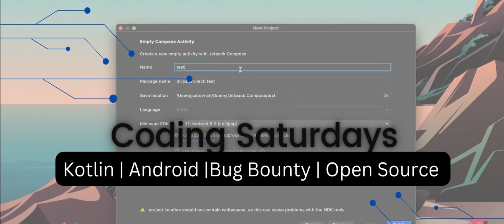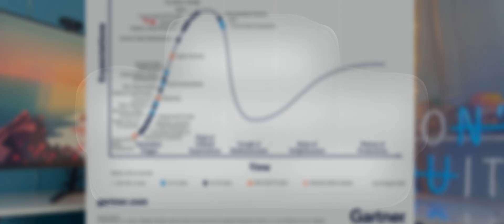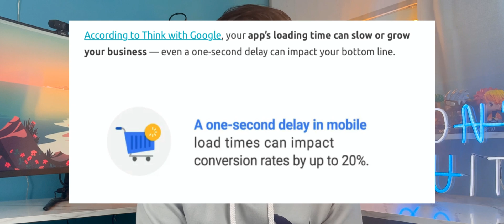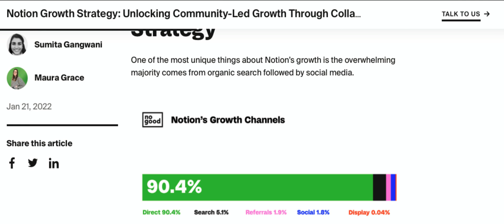Is it worth choosing mobile development as a career option in 2023?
@Divyansh Dwivedi mobileappdevelopment career @Divyansh Dwivedi

Hey Everyone,

In this video, we’ll go over some points as to why can mobile development be the best career choice for you to choose in 2023

If you are new to the channel, do make sure to subscribe, where we post about the intricate details of android, Kotlin, bug bounty in Android, and Open Source every Saturday and about career growth, promotions, software engineering and devlogs every Thursday.

Do you have any questions, tips, or ideas about Jetpack Compose?

About Me:

I began my professional journey when I was in my 6th Standard (2009) and have since worked on a number of solo and collaborative projects. I take pride in all that I do and in the long-term relationships I’ve fostered in the process. I firmly believe that hard work eventually pays off, and I know that each day brings me closer to reaching my goals. From small, solo projects to creative collaborations, I’m always looking for the chance to explore new venues and learn something new that I can apply to my work. Currently, I am a team SME and a Senior Software Engineer @Getmyparking  having more than 4.5 years of professional Android development experience.

Additional Content to Consider:

to join the most intelligent community.
For more advanced concepts on Jetpack Compose check out my course on Jetpack Compose

My Coding Gear :

I use 2 Acer ED320QR Full HD VA Panel LED Curved Gaming Monitor with 165Hz Refresh Rate AMD Free Sync

Apple Magic Keyboard

Logitech MXMaster 3

Graphic Tablet

Recording Gear :

iPhone 13